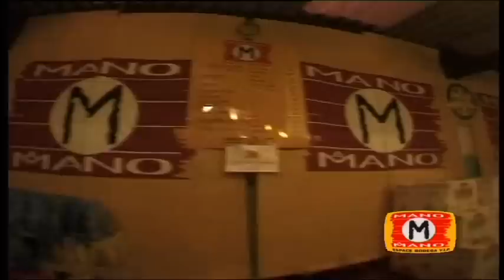BODEGA MANO2.m4v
2 films différent  Mano a Mano
- La  feria de nîmes